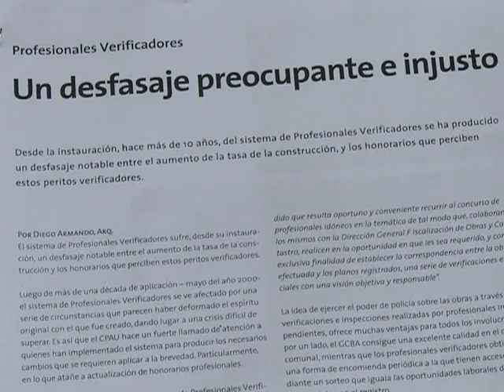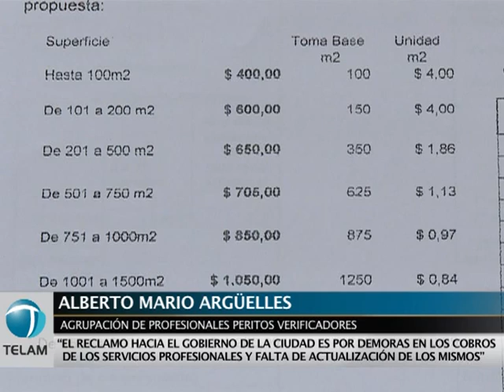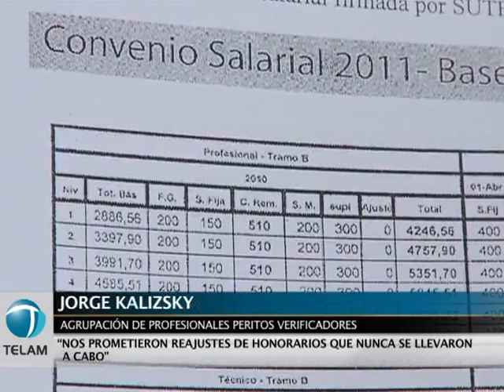Peritos de obra denuncian al Gobierno de la ciudad por irregularidades en el pago de honorarios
El presidente de la Agrupación de Profesionales Peritos Verificadores, Alberto Argüelles,  denunció que el gobierno de la ciudad de Buenos Aires paga "mal, tarde y en algunos casos nunca" a los profesionales encargados de realizar tareas de verificación de obras, ascensores y habilitaciones comerciales. Argüelles remarcó que la ciudad mantiene sus honorarios "congelados desde 2009" pero actualizó los montos que "recauda por metro cuadrado de construcción".